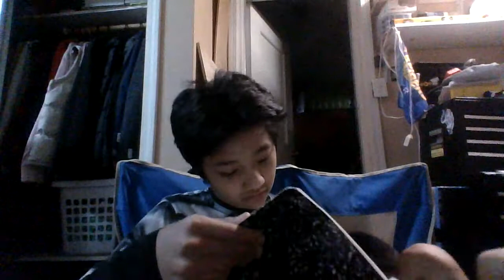Fake Nick Jr Basketball Tournament S6 E7